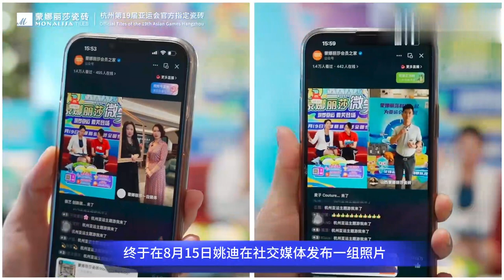恭喜中国女排，姚迪宣布意外决定，朱婷回归传喜讯，姚迪参加商业活动，使用中国女排球员身份遭质疑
恭喜中国女排！恭喜蔡斌！姚迪宣布意外决定，朱婷回归传喜讯